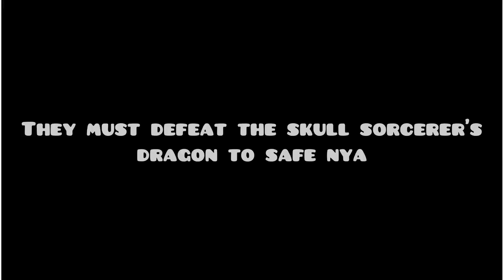Ninjago Season 16/15 Trailer! (Fanmade)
Hope you like this trailer